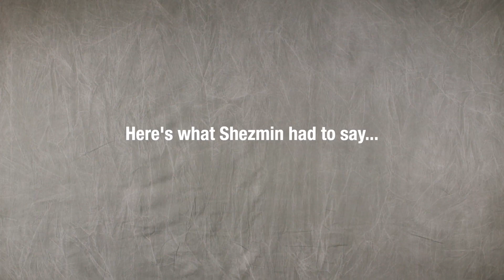PhD Alumni Stories - Shezmin Zavahir Ismail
Meet Dr Shezmin Zavahir Ismail, a MonashScience PhD alumna from the School of Chemistry, whose thesis focused on gas chromatography, mass spectrometry and infrared spectroscopy.

Shezmin discusses her experience completing her Doctorate as part of a Graduate Research Industry Partnership (GRIP) program, which exposed her to the role of STEM industry applications, as well as the delicate balance of family and academic life and challenges of completing her PhD during the pandemic.

She currently works as an application chemist in liquid extraction, as well as assists with Work Integrated Learning units as a Teaching Associate at Monash University.
This video forms part of a series where MonashScience alumni share their experience completing a PhD at the Monash University Faculty of Science.